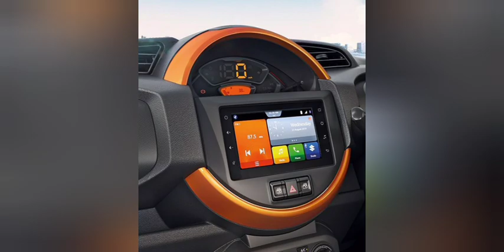Lord S presso Xtra Variant launched 😇 all new specifications, features, engine and more